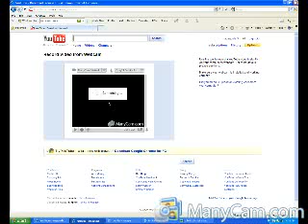sub 4 sub center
rate my other videos 5 stars, thanks!